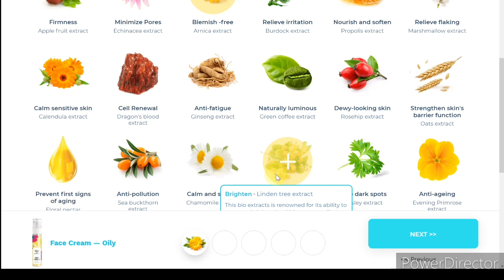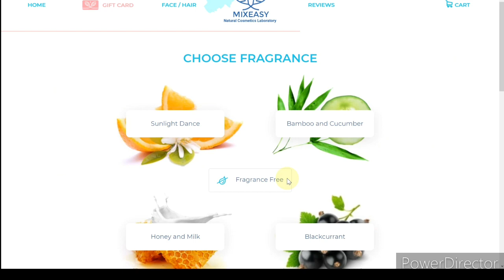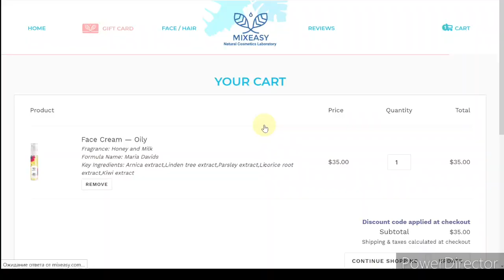HOW I CLEARED MY FACE IN 2WEEKS USING THESE PRODUCTS/ MIXEASY/ Product review/ mixeasy skincare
Hello lovelies thanks for clicking. in this video i reviewed a product form mixeasy, their face cleanse and face cream... how it cleared my face in 2weeks and how i can create my own formula when purchasing any product form them...

Remain flawless